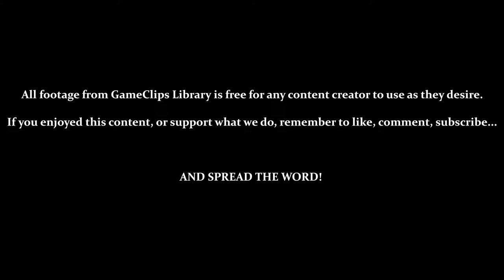Intermediate Mode (First Half) — Xevious (7800) — GameClips Library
This Clip's Contents:
- Intermediate Mode (First Half)

Miscellaneous Content:
- 3:45 — 20,000 Points Earns a 1-Up
- 8:35 — 60,000 Points Earns a 1-Up
- 11:14 — GLITCH — Game Freeze / Being Forced to Reset